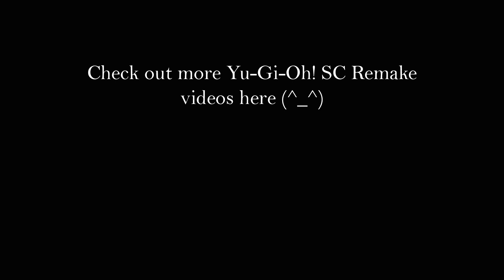Yu-Gi-Oh! Sacred Cards | Park Remake + Weevil & Strings Overhaul!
Hi everyone, New characters and dialogue have been made for the park area. Strings & Weevil have also been added in with their newly made heads/hair which were partly cut off in the original due to the Game boy's screen limitations.

Lastly on a side note: through ripping Strings, I found that unlike most of the other characters, he has no blink animations. Very creepy :D